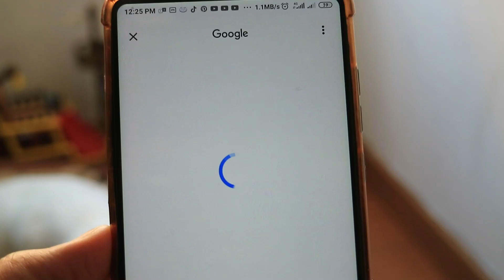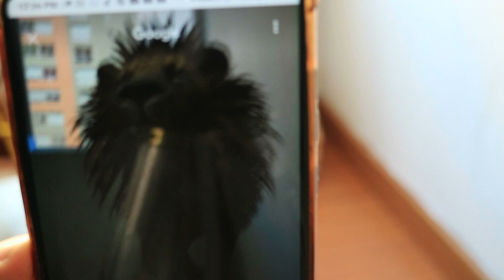El Truco de la Semana, Relidad Virtual desde Tu Telefono En Chrome sin Aplicaciones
Con este truco en tu teléfono y sin instalar ninguna aplicación podrás crear fotos y video con animales en 3D, en una funcionalidad que trae Google Chrome compatible con teléfonos Android 2018 y recientes. esto gracias a que Google incorporo en su navegador la opcion de poder tener realidad aumentada sin tener que instalar ninguna aplicacion.

En Truco de la Semana, Crea Tu Codigo QR o Una Vcard en Segundos y Gratis